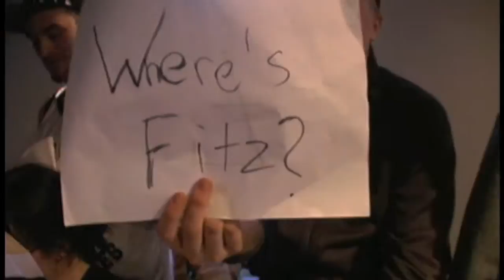AWS - Execution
As We Speak
Execution
Chatham Rec
5/23/2009